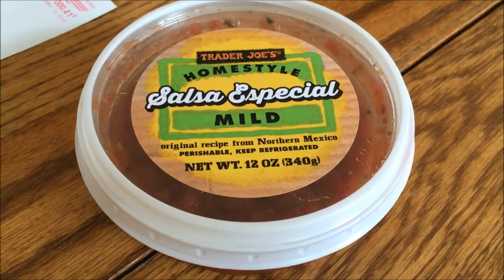Vlog / What I Eat | VEGAN